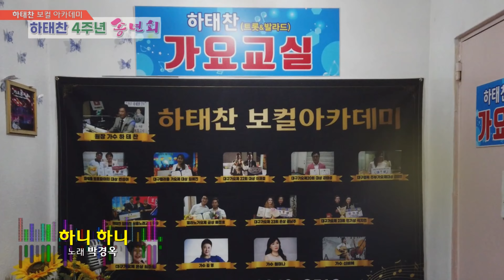하니 하니 / 노래 박경옥 (2023 하태찬 보컬 아카데미 4주년 송년회)